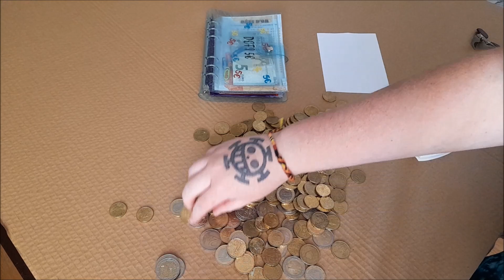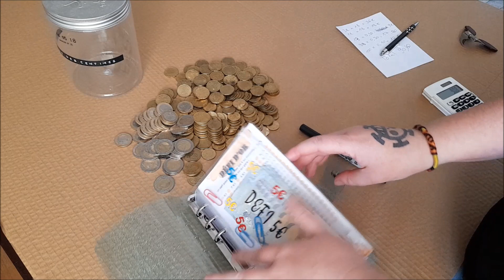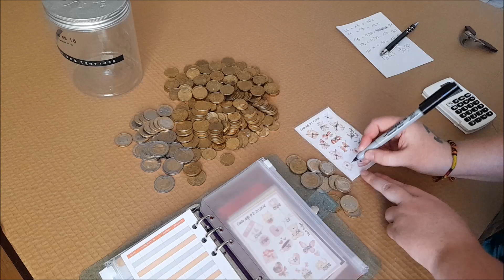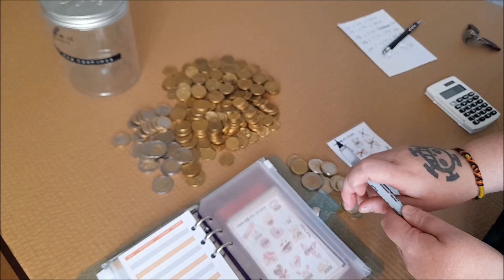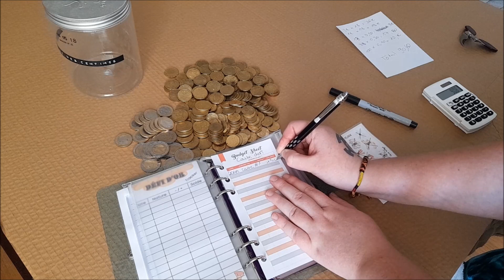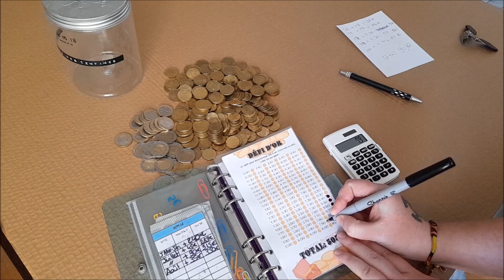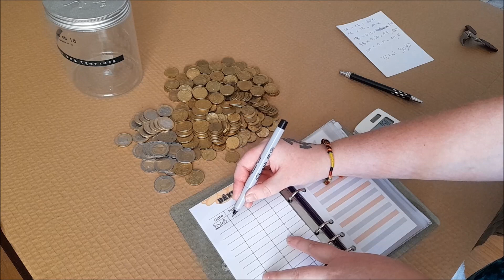On remplit ensemble le défi d'or et la 1ere carte défi